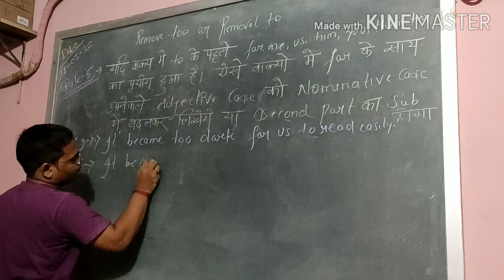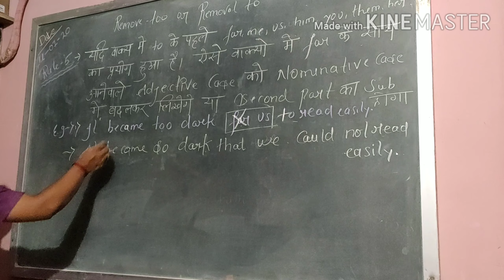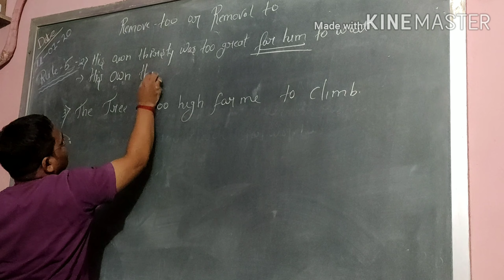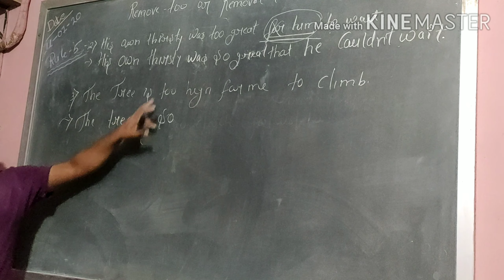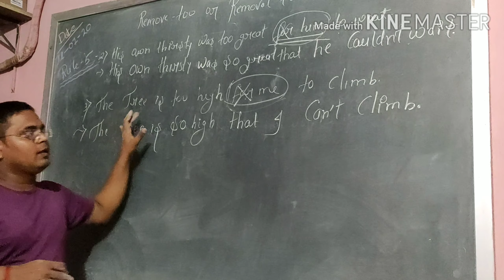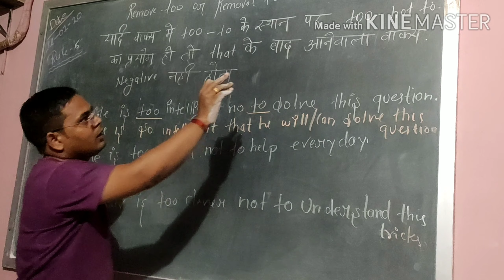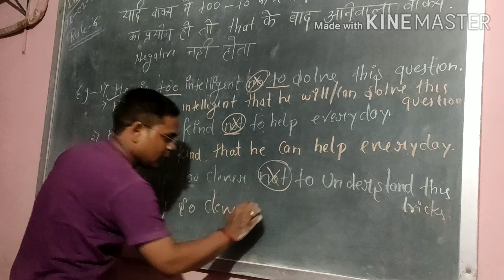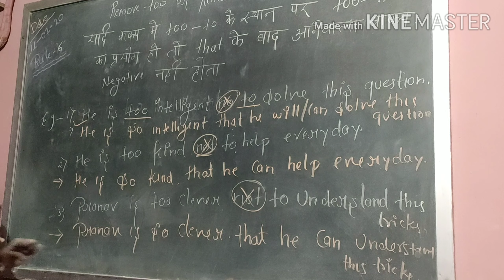English grammar (remove to-too) with example